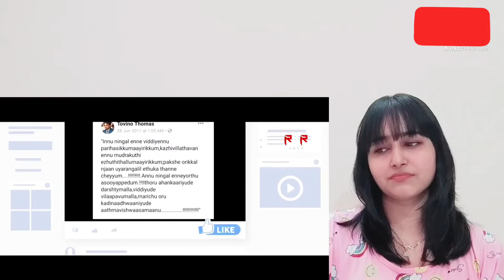Tovino Thomas Birthday Special Mashup | 2022 | RKR Cutz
Tovino Thomas (born 21 January 1989) is an Indian actor, model, and film producer who is active in Malayalam films. He made his debut in 2012 with the Malayalam film Prabhuvinte Makkal. His breakthrough roles were in the films ABCD (2013), 7th Day (2014) and Ennu Ninte Moideen (2015). He won the Filmfare Award for Best Supporting Actor for his performance in Ennu Ninte Moideen (2015). He also won the Kerala Film Critics Association Award and Filmfare Critics Award for Best Actor for his performance in Mayanadi (2017). He also starred as the titular character in the highly successful superhero movie Minnal Murali (2021)